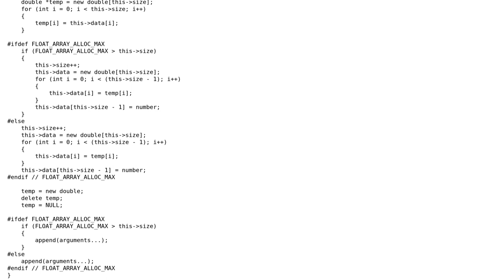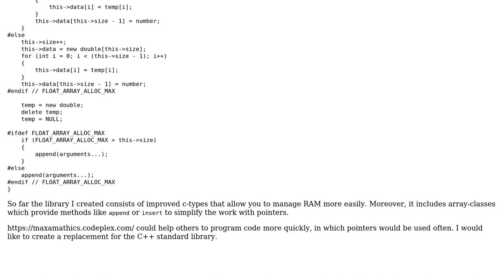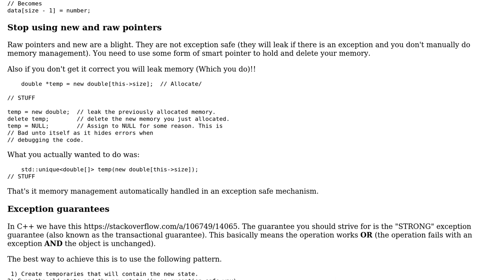Code Review: C-type classes in C++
With thanks & praise to God, and with thanks to the many people who have made this project possible! | Content (except music & images) licensed under CC BY-SA | Music | Images & others | With thanks to user spiekermax user Martin York user Jamal and the Stack Exchange Network Trademarks are property of their respective owners. You are responsible for your own actions.